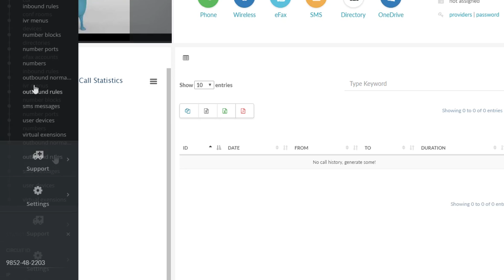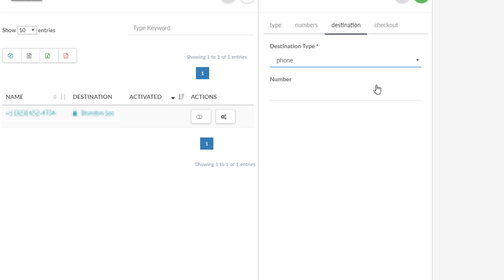How to Add SIP Access Numbers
This video demonstrates step-by-step instructions for Adding  SIP Access Numbers in the Circuit ID cloud.